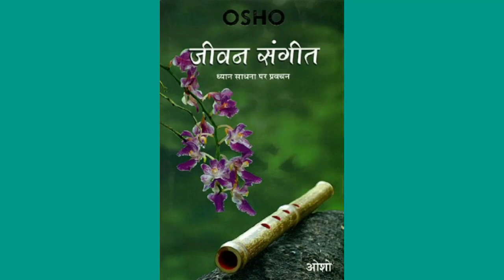JIWAN SANGEET हार्डकवर – 1 जनवरी 2014 JIWAN SANGEET Hardcover - 1 January 2014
"जो वीणा से संगीत के पैदा होने का नियम है, वही जीवन-वीणा से संगीत पैदा होने का नियम भी है। जीवन-वीणा की भी एक ऐसी अवस्था है, जब न तो उत्तेजना इस तरफ होती है, न उस तरफ। न खिंचाव इस तरफ होता है, न उस तरफ। और तार मध्य में होते हैं। तब न दुख होता है, न सुख होता है। क्योंकि सुख एक खिंचाव है, दुख एक खिंचाव है। और तार जीवन के मध्य में होते हैं--सुख और दुख दोनों के पार होते हैं। वहीं वह जाना जाता है जो आत्मा है, जो जीवन है, जो आनंद है। आत्मा तो निश्चित ही दोनों के अतीत है। और जब तक हम दोनों के अतीत आंख को नहीं ले जाते, तब तक आत्मा का हमें कोई अनुभव नहीं होगा।" ---ओशो पुस्तक के कुछ मुख्य विषय-बिंदु: क्या आप दूसरों की आंखों में अपनी परछाईं देख कर जीते है? क्या आप सपनों में जीते है? हमारे सुख के सारे उपाय कहीं दुख को भुलाने के मार्ग ही तो नहीं है? प्रेम से ज्यादा पवित्र और क्या है? क्या आप भीतर से अमीर है ? जीवन का अर्थ क्या है ?

Ishan Pdf Manager🔥 best pdf maker for android | Create, Compress or Edit Pdf Files for Free